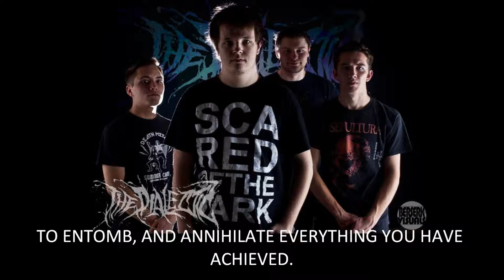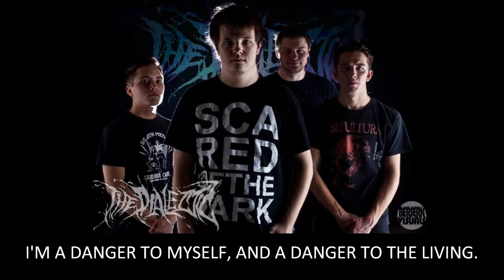The Dialectic - No End To The Suffering - Lyric Video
Deformed, and suffering
Wide awake, and your mouth wired shut.
In this anguish we crawl to an unknown destination.
We will suffer
We all suffer.
Your circle of life will cease to sustain, and fail.
Your kind will be damned to the caverns of hell.
The suffering has come, and it's effecting everyone.
We will suffer.
We all Suffer.
Hell has come to your worthless planet to entomb, and annihilate everything you have achieved.
Bleed at the hands of the suffering, the end has come.
Our world is broken, all hope is lost.
I am the parasite inside martyrs, eternally damned to feed upon their souls.
Nothing can satisfy hell, mouths wired shut, listen don't tell.
This form of hatred can never be changed, I'm a danger to myself, and a danger to the living.
I am the darkness, I am the light, begin to suffer. Begin to die.
Nothing can satisfy hell.
Eternal; you hope and you pray.
Nothing can satisfy hell, but to keep it at bay.
We will suffer.